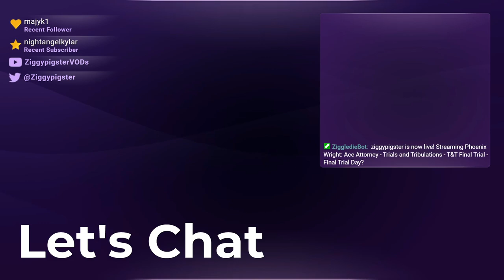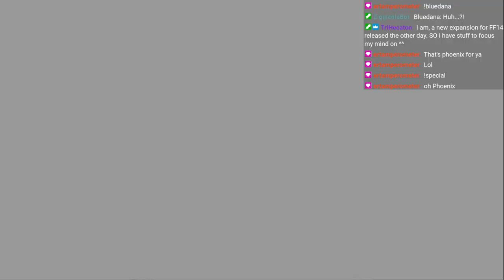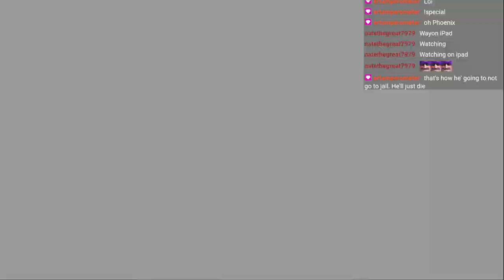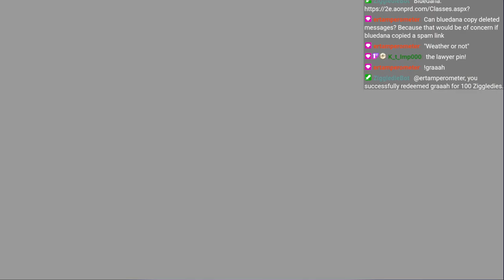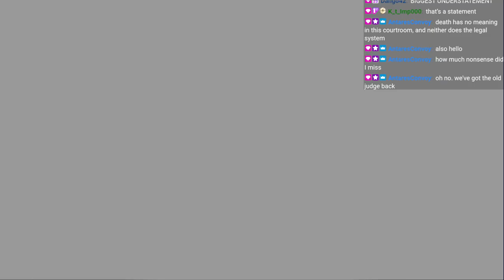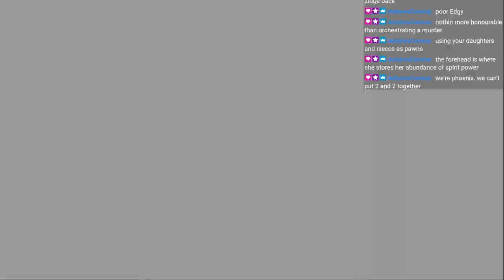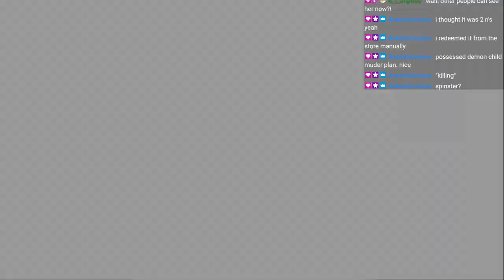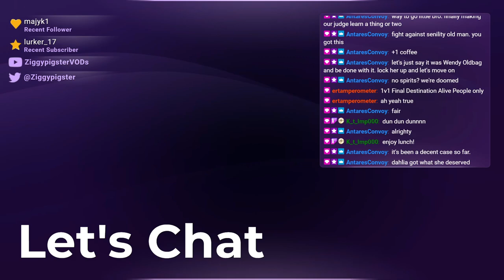Phoenix Wright (T&T): Episode 5 - Bridge to the Turnabout (Part 9)